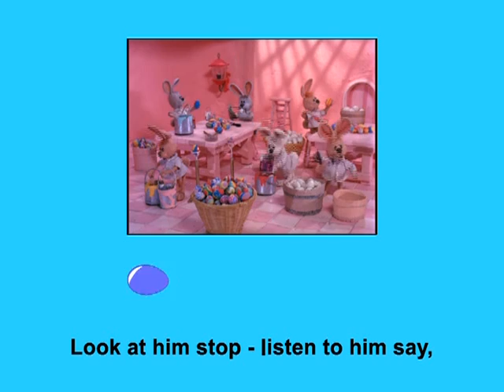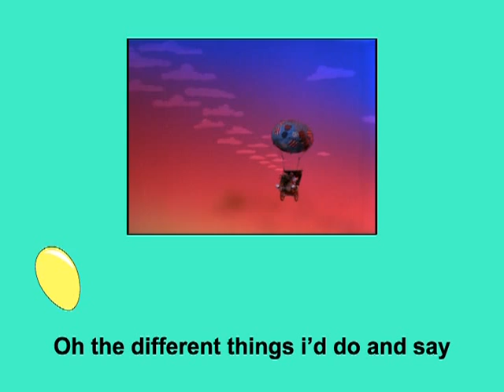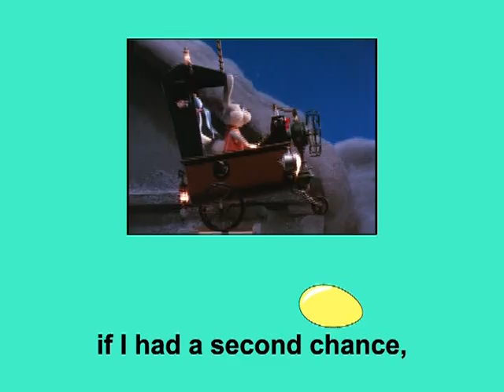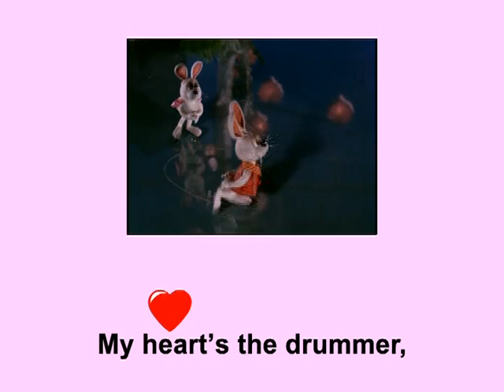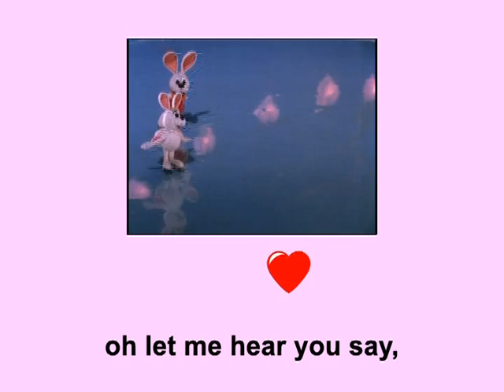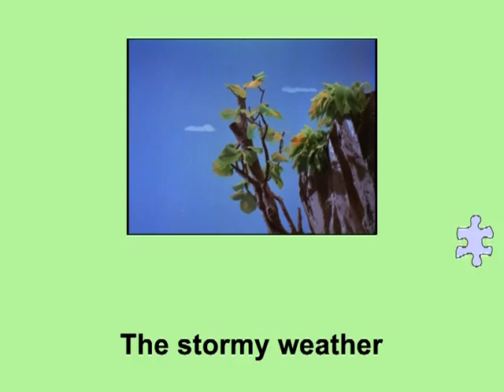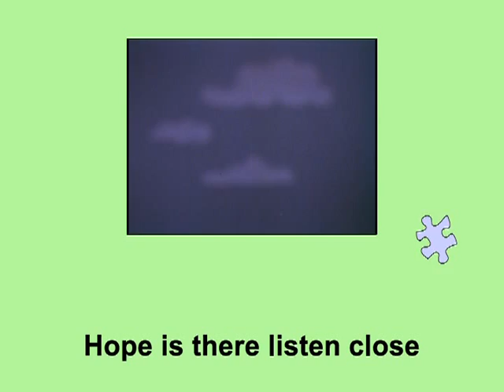Peter Cottontail Songs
Collection of songs from the Peter Cottontail 1971 special.